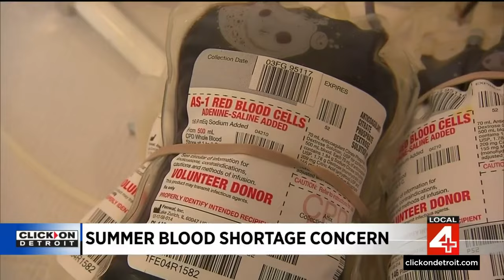American Red Cross seeks blood donations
The American Red Cross is looking for people to donate blood. The number of donations tends to take a dip in the summer months, but the need is still there.